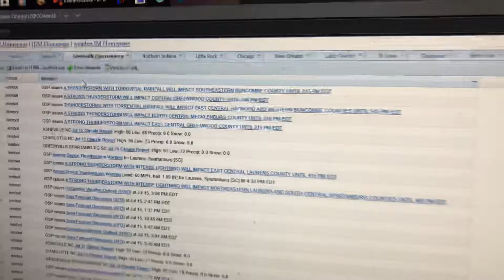Severe Weather Statement (EAS #253-254)